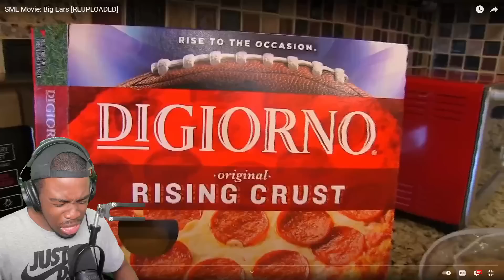SML Movie Big Ears Reaction